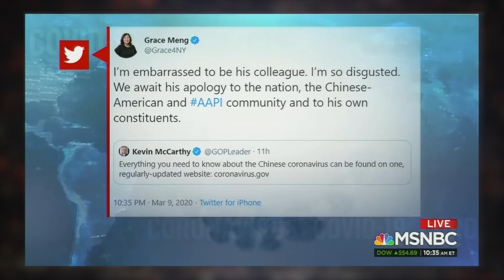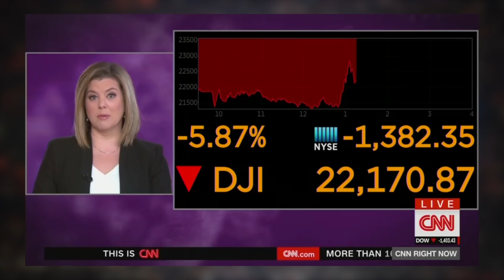The Coronavirus Proves Liberals Love a Good Crisis - Especially If They Can Use It To Bash Trump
The Coronavirus panic is officially upon us. And if you’re new to the game of Grab the Toilet Paper, please be advised that the rules for this one have changed. Why? Well because now, the left’s decided it’s all Trump’s fault. Because after all, people are dying, it's an election year, and you should never let a good crisis go to waste.